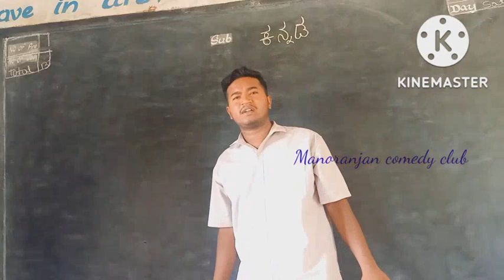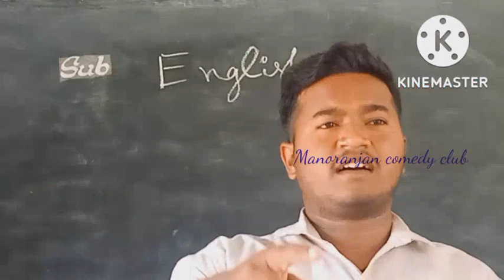Student Rock Teacher Shock